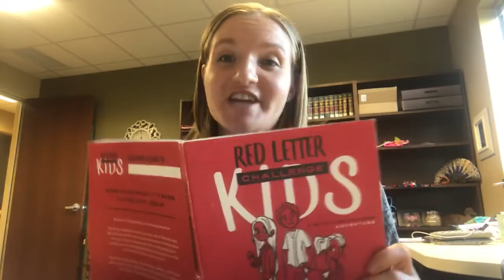Day #35 JAM/Thrive Online